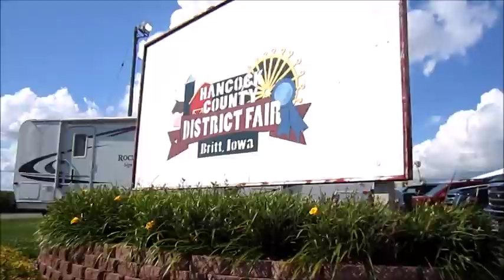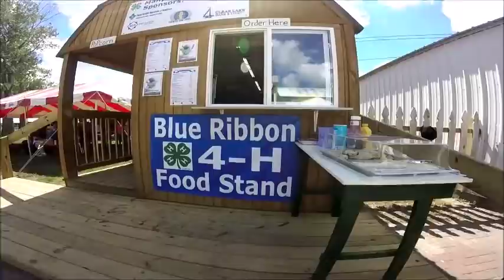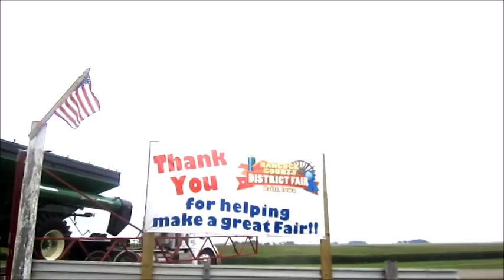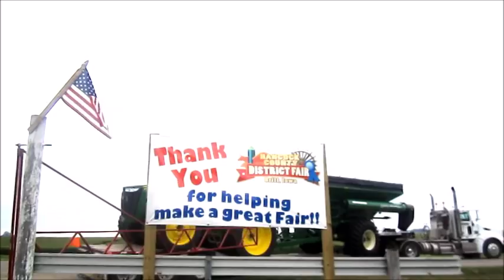Hancock County Fair Britt, Iowa - Created by Rachel Francis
If you've never been to the Hancock County Fair you're definitely missing out! They have sweet corn eating contests, a petting zoo, livestock shows, great food, live concerts, Night of Destruction, and MUCH more. Check out this video to see what it's all about!     Enjoy & Share :)

**Change to highest quality setting or it may look blurry